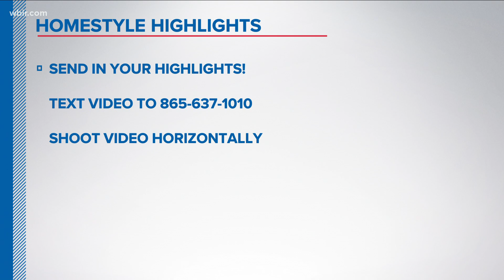Homestyle Highlights - June 14, 11 p.m.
Check out the latest edition of Homestyle Highlights!